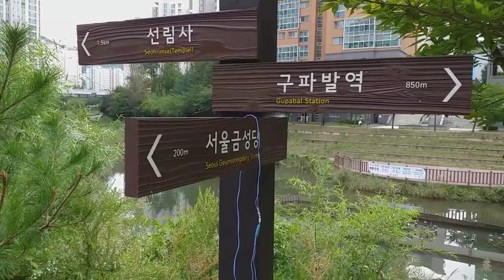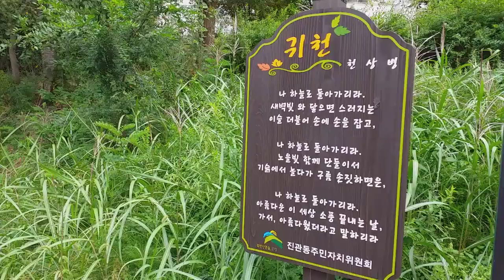산책했어요-선림사가는길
2020년 9월 29일 구파발역에서 내려 북한산 방향에 있다는 선림사를 향해 천변길로 조성된 길을 걷다가 중간에서 다음을 기약하고 되돌아 온 날이다. 걸은거리 10.65km이고 걸은시간은 2시간 22분이며 걸음수는 16,123보다...